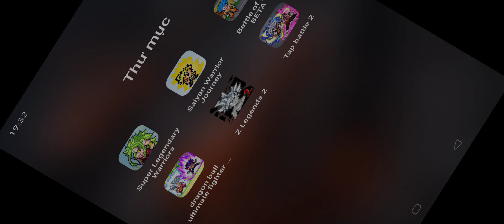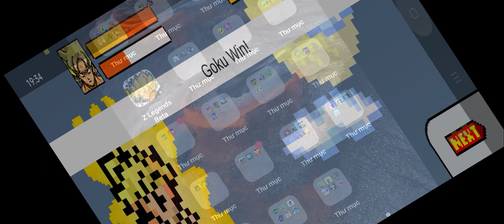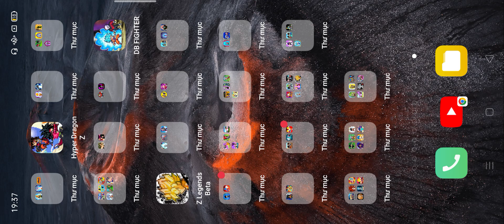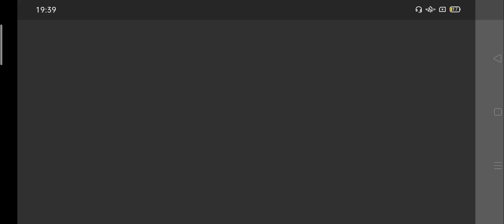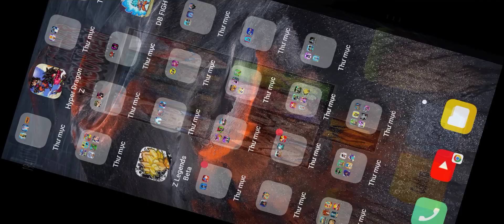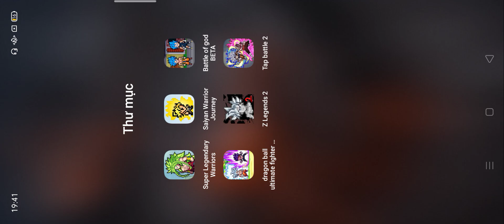Super Legendary Warriors,Saiyan Warrior Journey,Battle of god BETA,dragon ball ultimate fighter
Super Legendary Warriors,Saiyan Warrior Journey,Battle of god BETA,dragon ball ultimate fighter,Z Legends 2,Tap battle 2
Android gameplay
iOS gameplay
gameplay